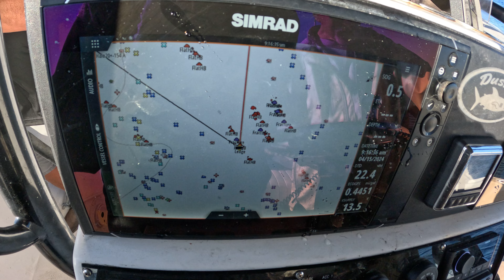Is THIS Reel The Cheapest and Most Affordable Electric Reel for Deep Dropping? *Catch, Clean & Cook*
in this video we head offshore in the Gulf of Mexico in search of Grouper, Snapper, Sharks, Barracudas, Triggerfish, African Pompano, Tuna, Dolphin and More!
i try out for the first time the Piscifun Kraken electric reel. would you use this electric reel over the Daiwa, Penn, Shimano or LP Electric reels?

My Favorite Rod & Reel Combo:

Penn Slammer IV Spinning Reel (5500)

Penn Carnage III Jigging Spinning Rod 7" Medium-Heavy 40-80 lb